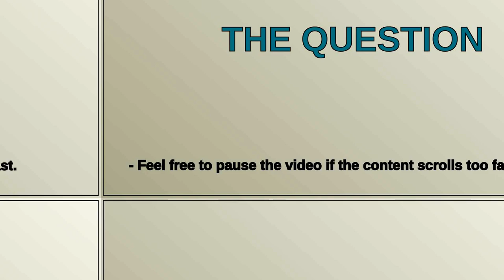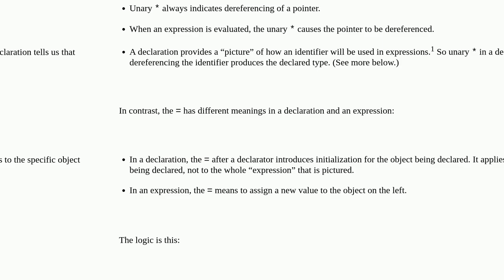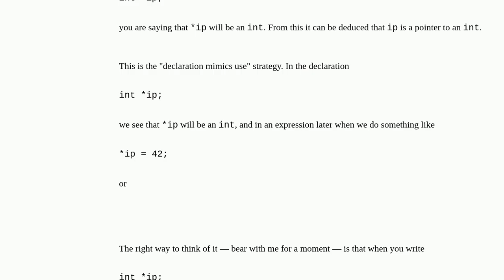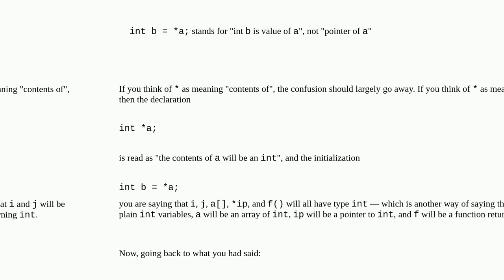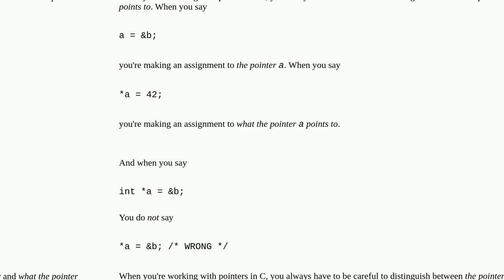Is there a logic behind the pointer operator conventions in C/C++?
Is there a logic behind the pointer operator conventions in C/C++? [duplicate]

A special thanks goes out to the community

  c c++